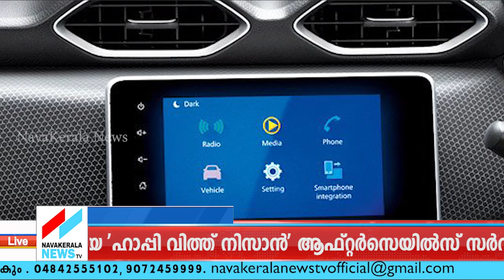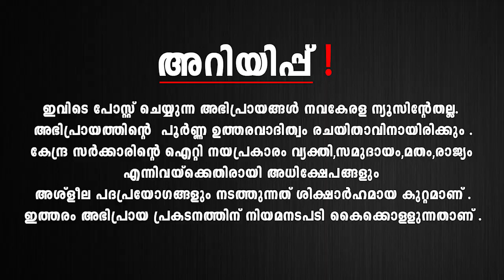മാഗ്‌നൈറ്റിന്റെ 720 യൂണിറ്റുകള്‍ ഡെലിവറി ചെയ്തെന്ന് നിസാന്‍; ഒപ്പം പുതിയ ക്യാമ്പയിനും | Nissan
പന്ത്രണ്ടാം പതിപ്പായ 'ഹാപ്പി വിത്ത് നിസാന്‍' ആഫ്റ്റര്‍സെയില്‍സ് സര്‍വീസ് കാമ്പെയ്‌നും ആരംഭിച്ചു.വിപണിയില്‍ അവതരിപ്പിച്ചതിനുശേഷം മാഗ്നൈറ്റിനായി 35,000-ല്‍ അധികം ബുക്കിംഗുകള്‍